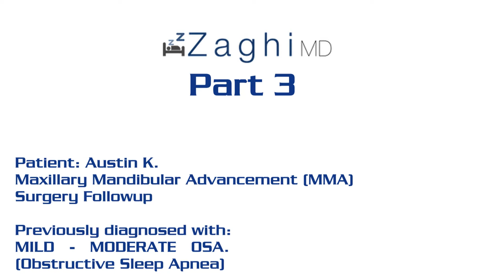Maxillary Mandibular Advancement (MMA) - Austin K. post op with Dr. Stanley Liu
After his DISE (Drug Induced Sleep Endoscopy), Dr. Zaghi and his patient Austin reviewed the findings and concluded that the best treatment option to relieve the severe sleep apnea symptoms in his case was a Maxillary Mandibular Advancement (MMA) Surgery.

In this video, Dr. Stanley Liu from the Stanford University Dept. of Otolaryngology speaks about Austin's case from his up close perspective as the lead surgeon for Austin's Maxillary Mandibular Advancement.

(Spoiler Alert: It was a tremendous success).